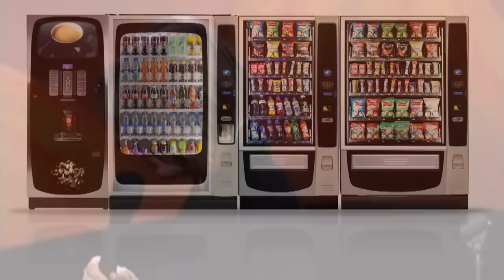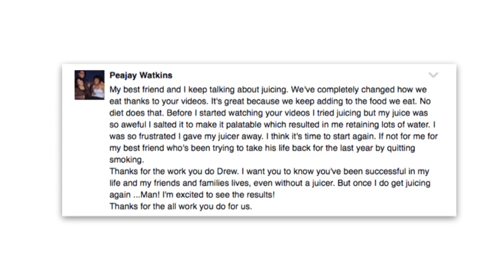11 Tasty Travel Tips – Saturday Strategy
11 Ways To Eat Healthy While Traveling – Saturday Strategy

Ever been discouraged when you come home from a trip 5 pounds heavier? Or maybe vacationing royally messed up your digestive system and it takes you weeks to get back to normal? Ever been walking around a new place starving and the only quick options are fast food?

I’m going to give you 11 ways to eat healthy while traveling. They’re the tips that I personally use to keep me on track and I KNOW they can work for you too!

You might not always have ideal options. Just do the best you can. Don’t feel guilty if you’re not perfect, especially if you’ve tried your absolute best. We’ve got lots of posts about detoxing for those of you who have rough vacations! Trust me, we’ve all been there.

A few tips: choose grilled over fried foods, choose meals full of veggies, have salads and fish and lean meats. Healthy food isn’t so hard to find if you know what to ask for and where to look.

Remember how important your body and your health is.

You will NEVER regret coming home from a vacation where you did the best you could to eat well and feel well!

You WILL regret the times you come home with extra weight and feeling yucky because of poor food choices.

ways to eat healthy while traveling, how to eat healthy even while traveling, rules for eating healthy on the road, tips for eating healthy on the road, eating well while traveling, health hacks while traveling, foods to eat while traveling

BuzzFeed, Men’s Health, USA Today, BuiltLean